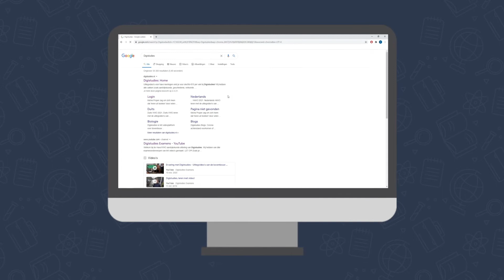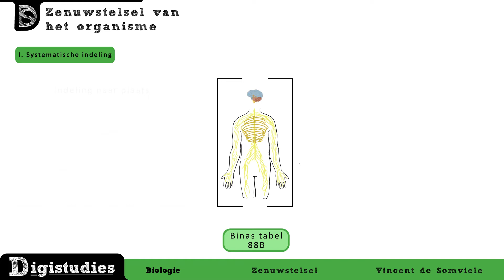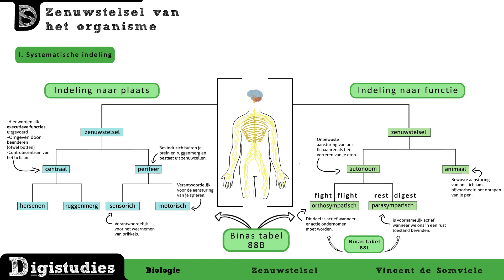Examen biologie - Systematische indeling van het zenuwstelsel | Digistudies (Havo/Vwo)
Wil jij toegang tot meer dan 800 uitlegvideo's/kennisclips voor havo, vwo of vmbo-t? Kijk dan op ga ultiem voorbereid je examen in!

Funfacts:
Leerlingen scoren door Digistudies.nl gemiddeld 1.2 hoger 📈
98,8% van onze alle leerlingen slaagt 🎓
Alle examenstof uitgelegd 🧠
Met bijpassende examenvragen en begrippenlijsten ✅

In deze online biologie examentraining video gaan we het hebben over het zenuwstelsel. We geven uitleg over de systematische indeling van het zenuwstelsel. Dit onderwerp moet je kennen voor het Havo en Vwo centraal examen.

Hoofdstukken:
00:00 Introductie video
00:18 Systematische indeling van het zenuwstelsel
00:33 Systematische indeling
01:20 Indeling naar plaats
03:18 Indeling naar functie
06:12 Afsluiting video